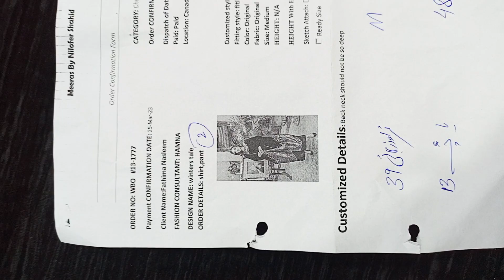Fathima Nasleem winters tale 2pcs(2)